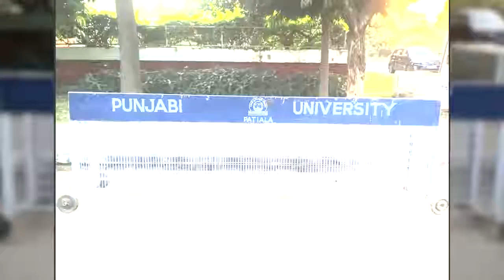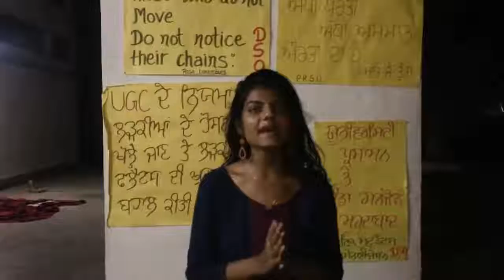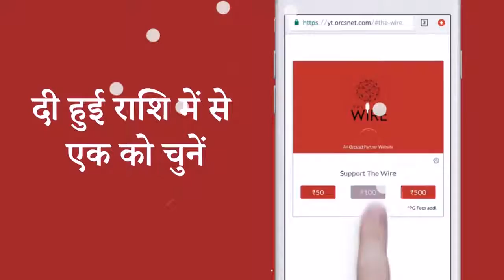अगर लड़कों की वजह से हमारी आज़ादी छीनी जा रही है तो उन्हें क़ैद करके रखो हमें नहीं..!!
ग्राउंड रिपोर्ट: लड़कियों के हॉस्टल में कर्फ्यू टाइम को पूरी तरह ख़त्म करने की मांग पर भूख हड़ताल पर बैठे पंजाब के पटियाला स्थित पंजाबी विश्वविद्यालय के छात्र-छात्राओं से सृष्टि श्रीवास्तव की बातचीत..!!